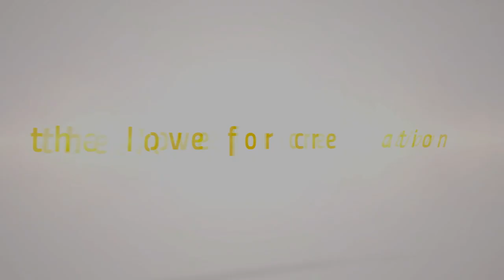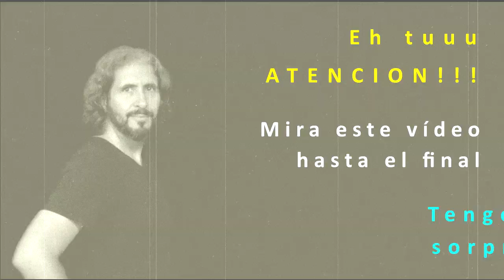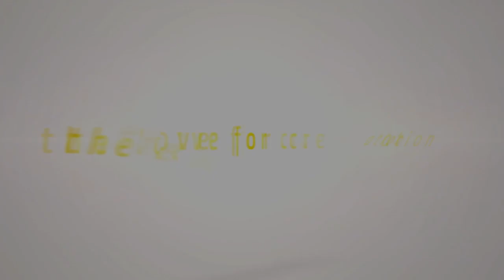Cómo SER más FELIZ!!! ( En SOLO 3 PASOS )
Víctor Brossah comparte en este vídeo, siempre de forma amena y divertida, un interesante antídoto relacionado con la felicidad.  Un ejercicio que nos invita al reconocimiento y a la activación de nuestra capacidad para ocuparnos de nosotros mismos y de nuestros estados emocionales,  de manera que podamos permitirnos asumir la felicidad como un estado natural y no tanto como algo externo a nuestra naturaleza.
Un vídeo que trata de sacarnos de la zona de confort y llevarnos al terreno creativo, el terreno del Arte Ritual.